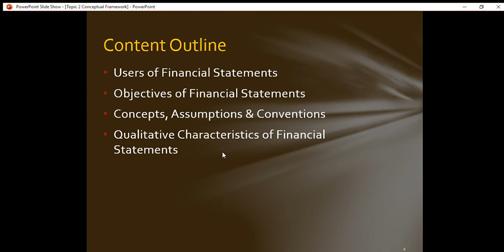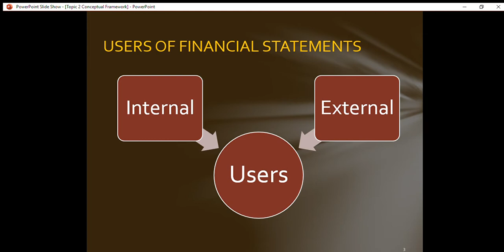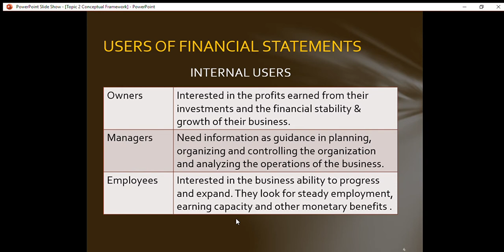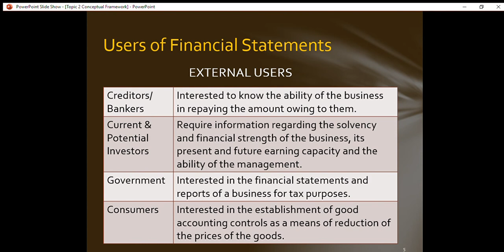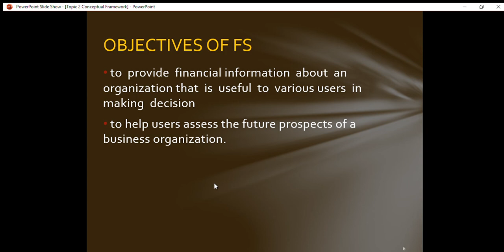Topic 2 Conceptual Framework Part 1